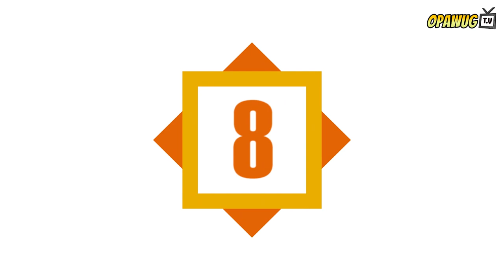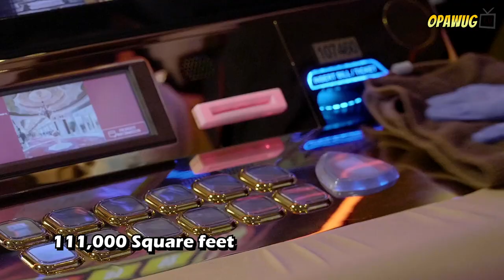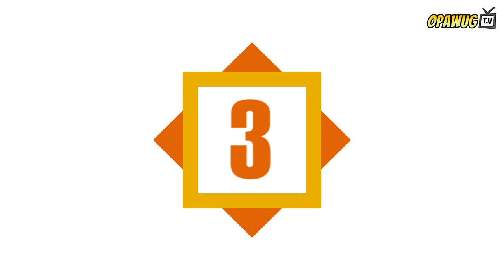10 Pinakamahal na Gusali Sa Buong Mundo | 10 Pinakamahal na Gusali na Naipatayo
Kumusta Guys Opawug TV here. Maraming mga Gusali aa buong mundo na talagang pinagkakagastusan ng mga mayayaman pagdating sa exterior at interior design pati na kung gaano ito ka lawak, kabilang ang mga luxury hotels, residential buildings at commercial buildings. Sa episode natin ngayon ay ipapakita ko sainyo ang sampung pinakamahal na gusali na naipatayo.